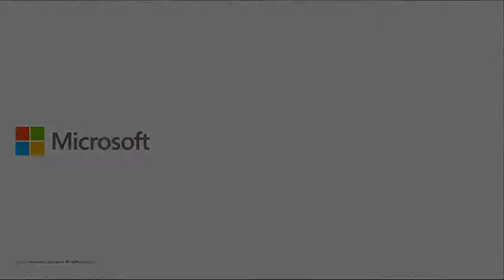13 Compare Collaboration, Transfer, and Escalation Support Agent Interview